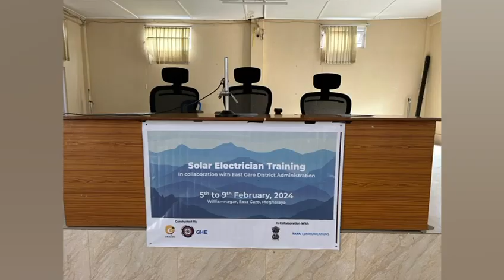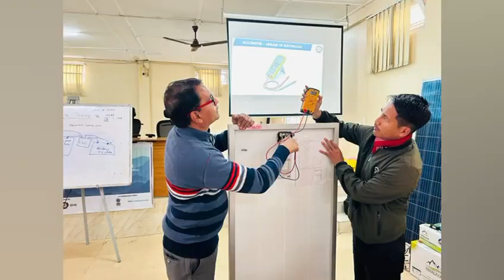solar training|| vlog video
solar training|| vlogvideo @francisshira